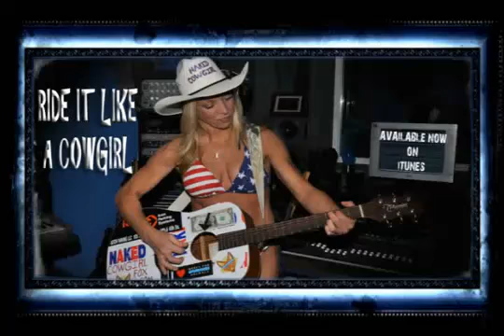Naked Cowgirl Cindy Fox - RIDE IT LIKE A COWGIRL Queen of Times Square.mp4